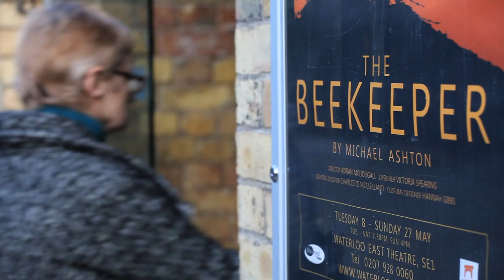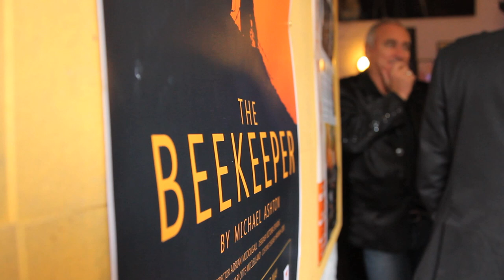The Beekeeper Play - Opening Night including Cast Interviews.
This short video goes behind the scenes on the opening night of The Beekeeper and we hear from the cast and Directors to find out what attracted them to the play.

The Beekeeper, a play by Michael Ashton, has been selected as the winner of Pulse, Blackeyed Theatre Company's new writing initiative. The play, which explores the relationship between a German Kommandant and a Jewish prisoner at Auschwitz, was written by Michael Ashton, who learnt to become a playwright while serving time in prison.
It is December 1944 at Monowicze, one of the labour camps at Auschwitz. Amidst the desperation
and inhumanity of the Holocaust, an incredible power struggle develops between Kommandant
Richard Baer and one of his prisoners, Manachem Stressler, a German Jew who survives by harvesting honey from the camp's bee hives for his captors. With Russian tanks advancing to liberate the camp, Baer's growing despair pushes both men to their limits as they seek redemption and a return to their humanity. Based on real life events, The Beekeeper is the incredible story of two men, the nature of power and the strength of the human spirit.

This short video goes behind the scenes and hear from the cast and Director to find out what attracted them to the play.

For further information about Michael Ashton, The Beekeeper or future projects. Please visit;

Vivid Photo Visual are a corporate web video and photography Company based in Manchester, England. To find out more visit http//